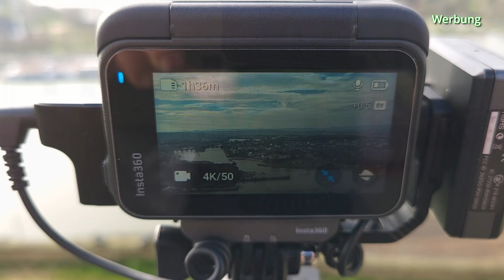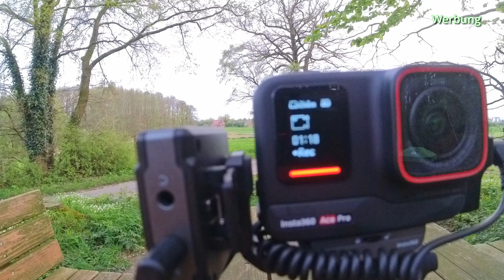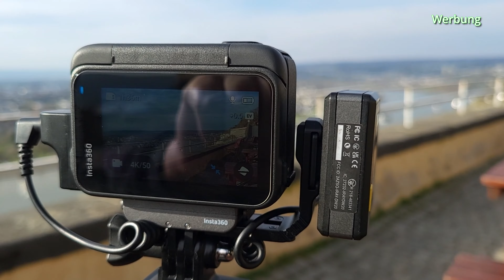Vorstellung der Insta 360 AcePro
Hallo, heute geht es mal um die neue Insta360 AcePro Kamera.
Die Firma Insta 360 hat mir die Kamera inklusive Zubehör zur Verfügung gestellt.
Liebe Grüße aus Wallenhorst
Nicole und Thorsten

Links zu unserem Equipment:
Kamera Insta 360 Ace Pro:

weitere
Kamera und Zubehör:
Action Camera Insta 360 one RS 4K
Action Camera Insta 360 One R / Twin Edition
7RYMS Drahtloses Mikrofon, iRAY DW20
Insta360 Allzweck-Stativ (ONE R/ONE X/ONE/EVO)
Display Schutzfolie für Insta360 ONE RS/ONE R
Microphone Adapter Insta 360 one RS
Schnellkupplung für Kamera Atmoshue Mini V-Lock Mounting Kit
MOSHUSO Kamerahalterung
Insta360 Akku-Selfie-Stick
Laken 0,7 L Thermoflasche
Fidlock Uni Connector u. Bike Base

Camping und Reisezubehör:
Trangia 25-9 UL HA Ultralight Hardanodized
Gasbrenner für Trangia Kochset
Forceatt Zelt für 2 und 3 Personen
Isomatte Jemulice
WILD HEART wasserdichte Reisetasche
Zeltunterlage
Ultraleichter Campingtisch Klapptisch
Helinox Vibram Ball Feet

Fahrradzubehör:
Vaude eBox Unisex Lenkertasche
Sena M1/M1 EVO Smart Mountainbike-Helm
SP CONNECT Stem Mount Pro
SR Suntour SP12-NCX Sattelstütze Parallelogramm
SP CONNECT Handle Bar Mount